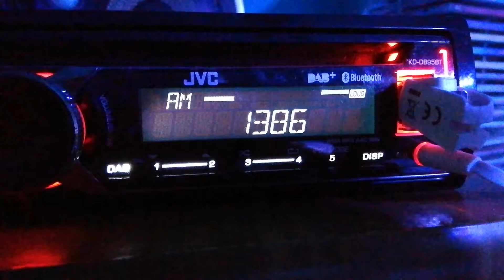Polskie Radio dla Zagranicy na 1386 kHz na antenie CCIR do FM w Zgierzu na JVC-KD-DB95BT -10.03.2020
Odbiór stacji AM na antenie przeznaczonej do FM.